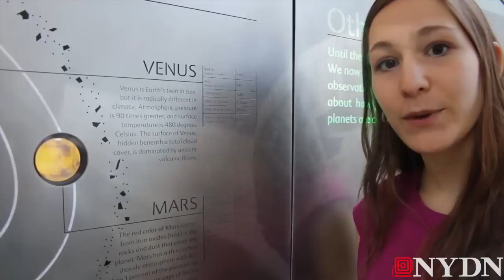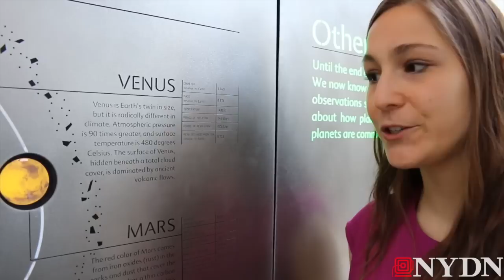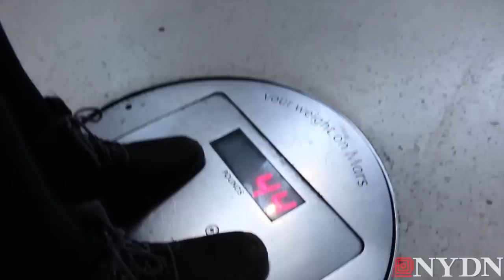Long Island gal is among final 100 for Mars trip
Thousands of people applied to become the first humans to go to Mars. Now, only 100 are left. Among them is Laurel Kaye, a senior at Duke University.